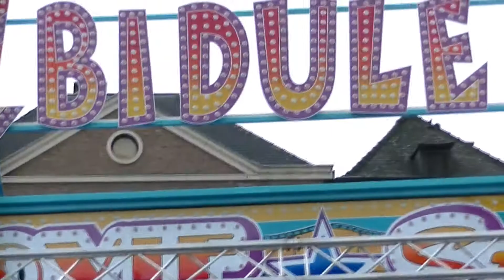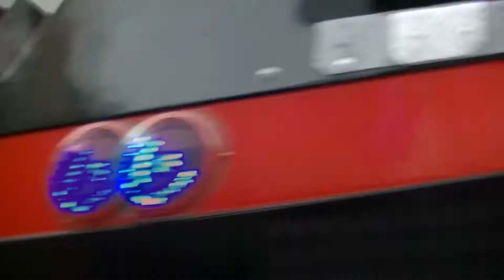St-Truiden Carnavalkermis 2014